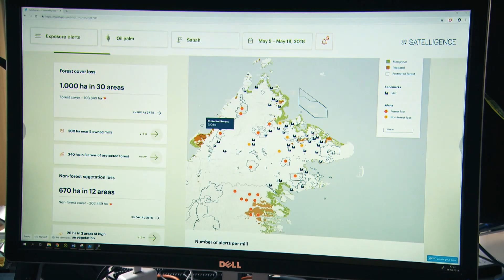MISA 19 BDGT Satelligence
MISA '19 Best Digital Green Tech Finalist: Satelligence

Title of Innovation: Satelligence Prioritized Deforestation Alerts Platform
Summary: Malaysia is a leading palm oil producer.  This industry suffers from concerns over the environmental impact of production, as sustainability is now mission critical for businesses.  Satelligence delivers an Artificial Intelligence and satellite data – driven sustainability risk platform that can help ensure the country’s palm oil is recognized as a sustainable commodity.  We showcase, in real – time, those suppliers who are not involved in deforestation and other environmental damage, but produce responsibly and re - green the planet.